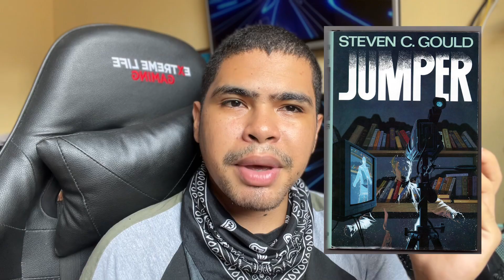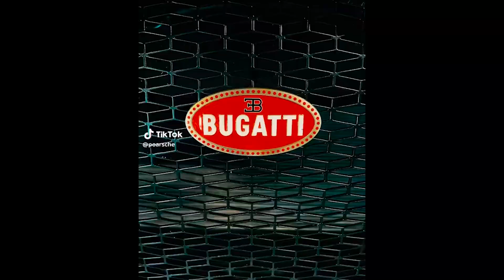O QUE EU MUDARIA NO FILME 'JUMPER'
Olá saltadores, no vídeo de hoje eu falo o que eu faria de diferente no filme 'Jumper'. Espero que gostem!